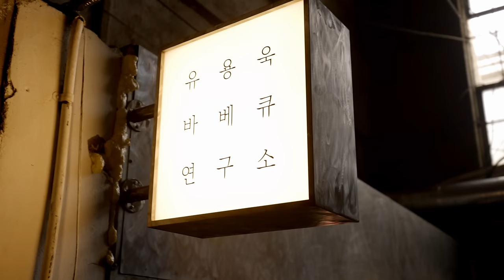[4K] HUMAN TABLE | EPISODE 1 (Beef Rib BBQ)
휴먼테이블 에피소드 1
HUMAN TABLE EPISODE 1

휴먼테이블은 음식에 진심인 두 남자가 바베큐 요리를 연구하는 푸드 다큐멘터리 입니다.
Human Table is a food documentary with two men who are passionate about barbecue.